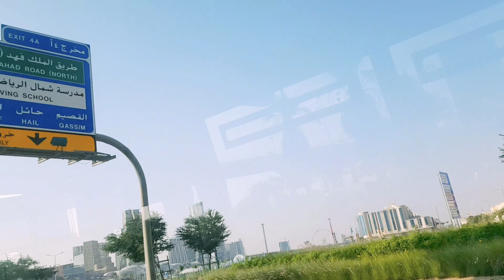BUHAY PINOY OFW SA SAUDI ARABIA..